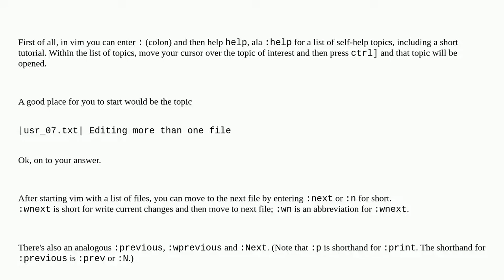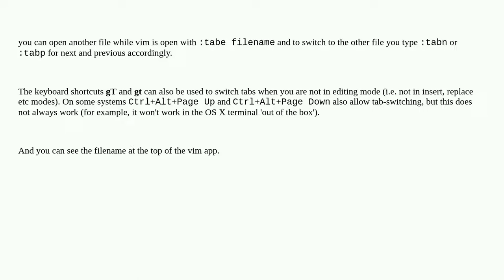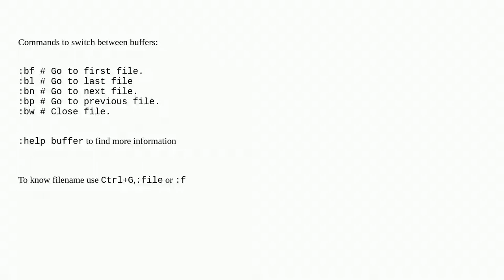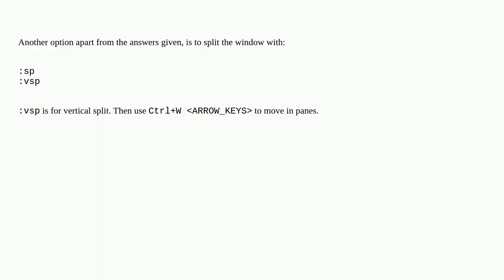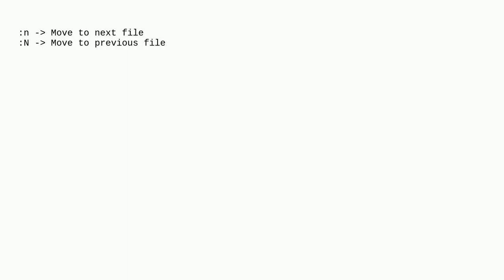How can I edit multiple files in Vim?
A special thanks goes out to the community

  linux files command-line vim